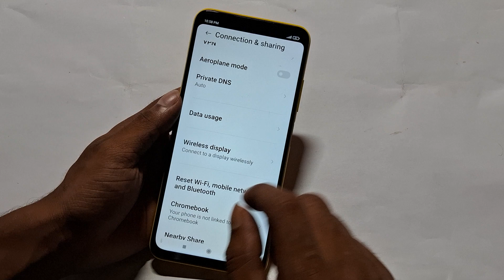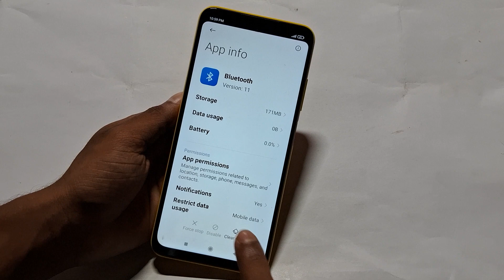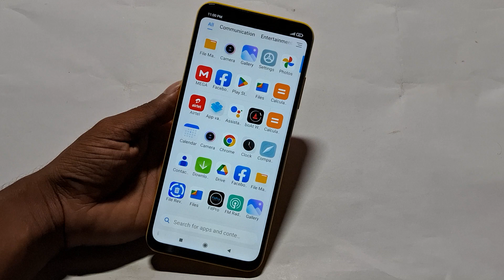Poco C51 bluetooth problem kaise thik Kare, How to bluetooth problem in Poco C51